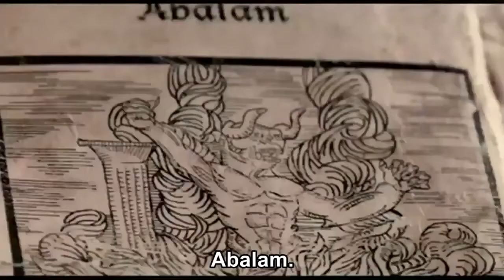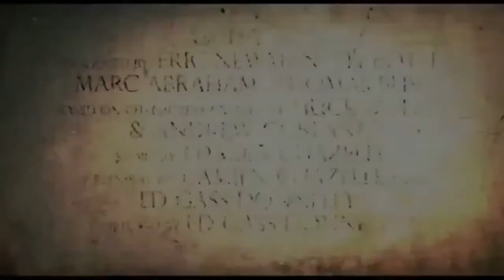El Último Exorcismo 2 - Trailer Oficial Cine Star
Estreno Jueves 8 de Agosto.

Nell Sweetzer (Ashley Bell) es encontrada (aterrorizada y sola) en el rural de Luisiana.
De vuelta en la relativa seguridad de Nueva Orleans, Nell se percata que no puede recordar fragmentos de los últimos meses; solo que es la única superviviente de su familia. Mientras Nell comienza el dificultoso proceso de forjarse una nueva vida, el maléfico poder que la poseyó está de vuelta con otro plan inimaginable mente aterrador que harán de su primer exorcismo un mero ensayo de lo que está por venir.